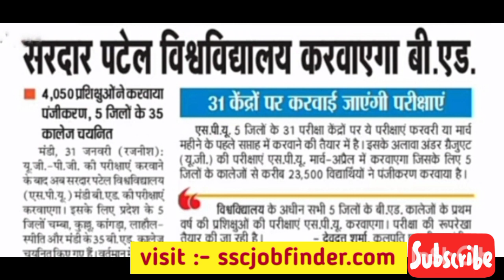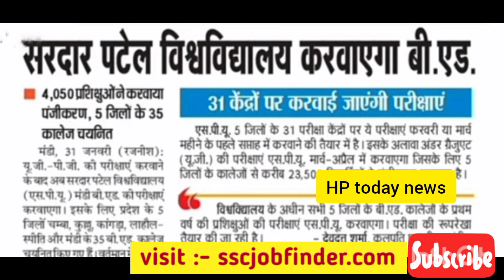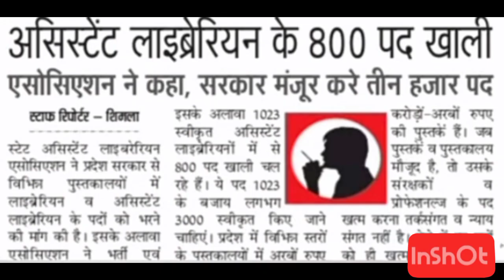hp news today।।hp news।। today hp news।। hp latest job vacancy 2023।।free job alerts।।hp live news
👉pashupalan vibhag Bharti notification

👉pashupalan vibhag apply link

👉gram rojgar Sevak recruitment PDF

👉polity gk

👉history gk

👉bhugol gk

👉computer gk